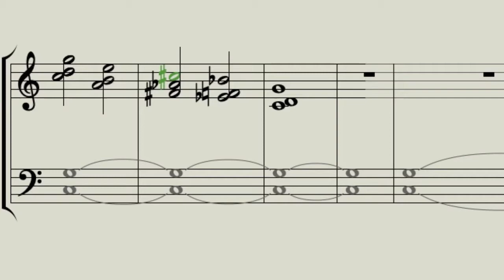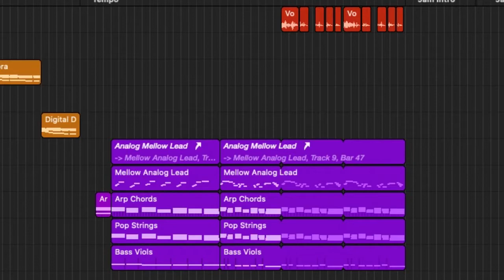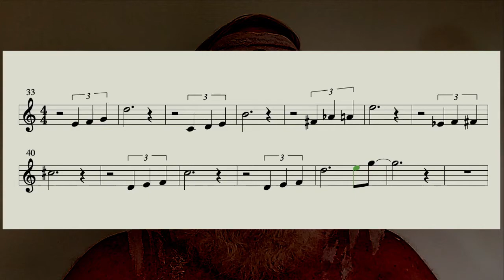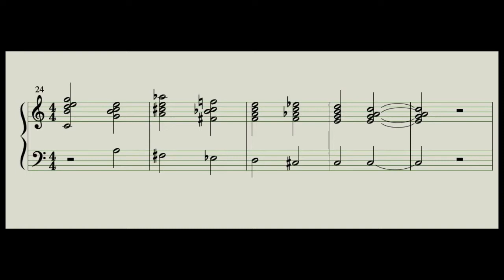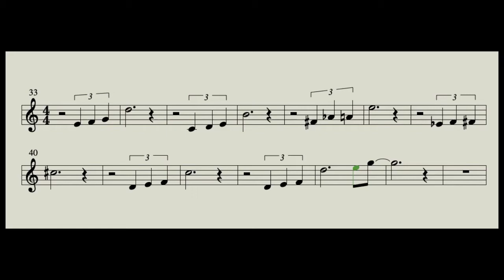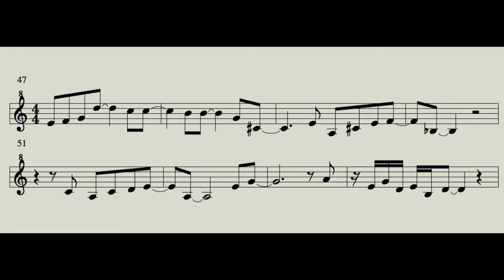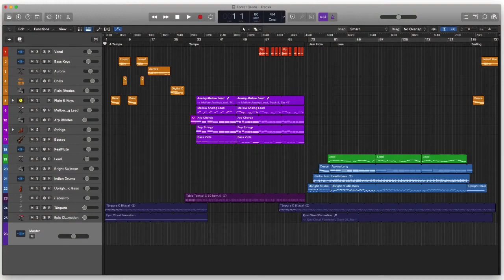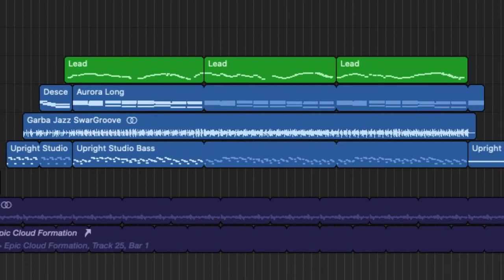Spiritual Music—Forest Green Analysis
Orchestral introduction leads to some mysterious chords. A theme is revealed and developed. The vocal gives the message:

When all the love you need
Is there within
Then why are you crying?
Your heart could be flying, and FREE!

Then there’s a synth-led jam over Indian drums and bass in 6. Here is the link to SoundCloud